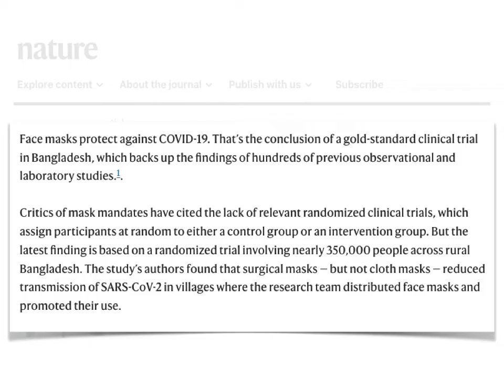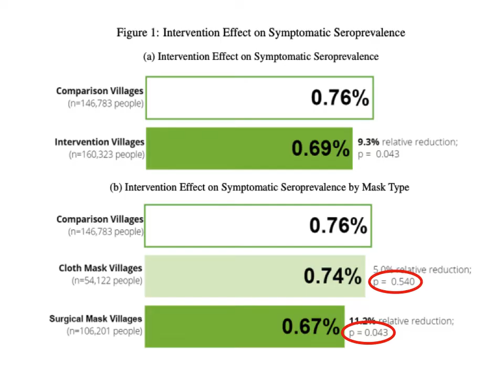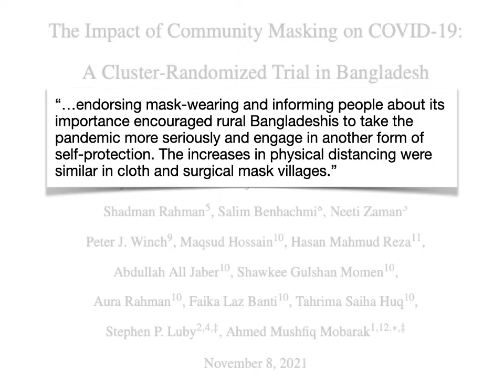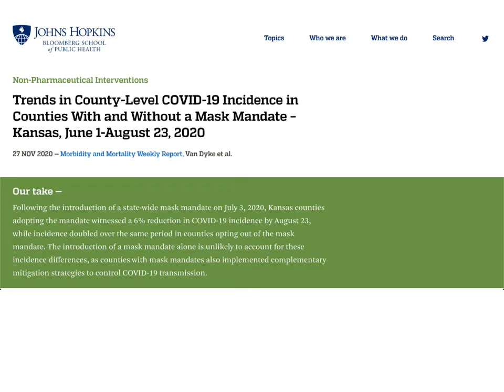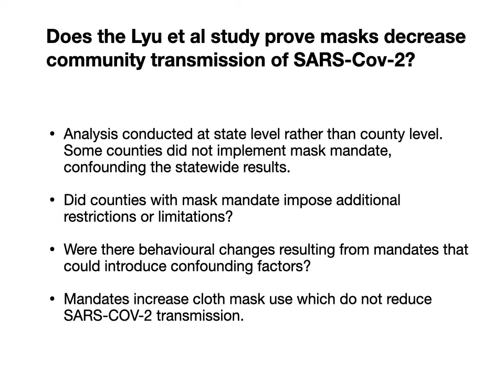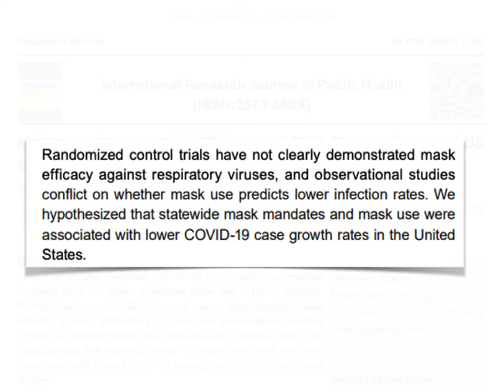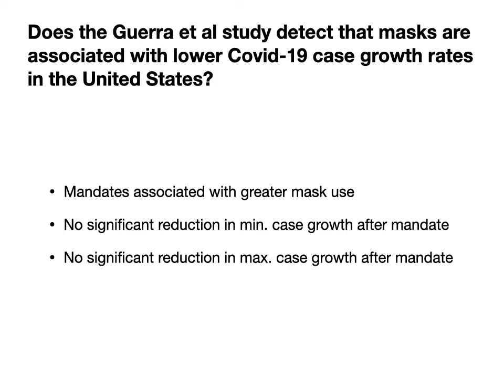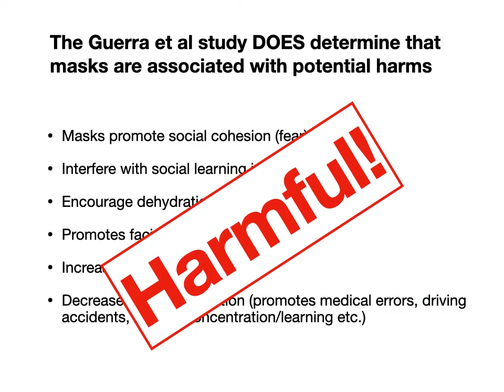Do masks work? a look at the science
We review a few studies that investigate whether mask mandates and use have an impact on reducing SARS-COV-2 transmission